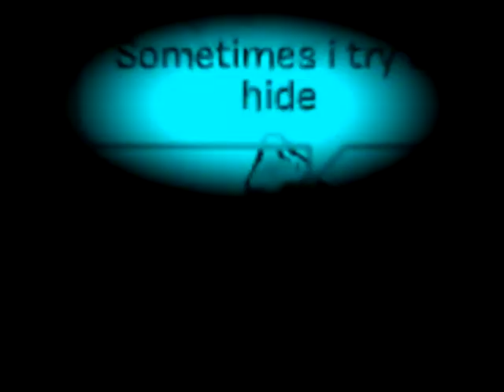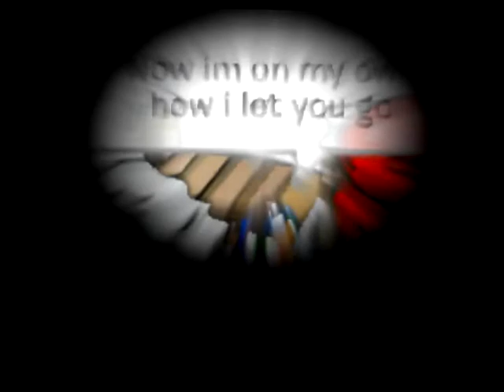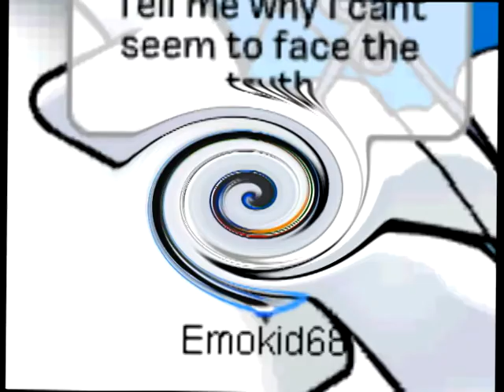Cpmv- A little too not over you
This is my ninth Cpmv! As you can see i didnt put a lot of effects and its because i didnt have a lot of time to make it.This is also dedicated to "54".. Anyways Enjoy!

Editor:Sony Vegas 8.0
Song:A little too not over you
Singer:David archuleta
Penguins used:Emokid68
How long did it take to record?: About 90 min.
How long did it take to trim?:About 45 min.
How long did it take to render?:About 1 hour
How long did it take to upload Around 2-3 hours
Approximate total time to finish (375 min)